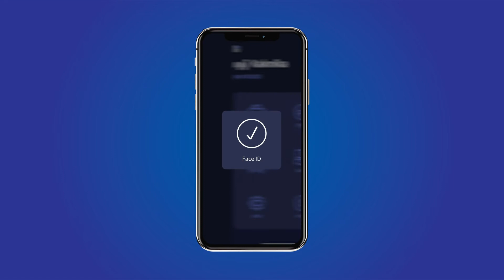របៀបដំណើរការគណនីលើ Prince Bank App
[以下有中文 & English below]
មានគណនីហើយ តែមិនទាន់ចេះដាក់ឲ្យដំណើរការក្នុង Prince Bank App មែនទេ?
ងាយៗ​ ដំណើរការគណនី​​របស់អ្នក ដោយមិនចំណាយពេលយូរ​! សូមទស្សនាវីដេអូខាងក្រោម ពីរបៀបដំណើរការគណនីរបស់អ្នក។
សម្រាប់ការទាញយក Prince Bank App សូមចុចលើតំណភ្ជាប់នេះ៖​ (iOS and Android)។

已有账号，但不知如何在太子手机银行APP上激活是吗？
轻松快速地激活您的账户！观看下面的视频以了解如何激活您的账户。

Already have an account but don’t know how to activate it on Prince Bank App? Activate your account quickly and easily! Watch the video below on how to activate your account.
To download Prince Bank App, please click on this (iOS and Android).